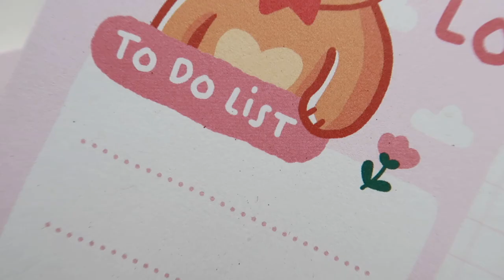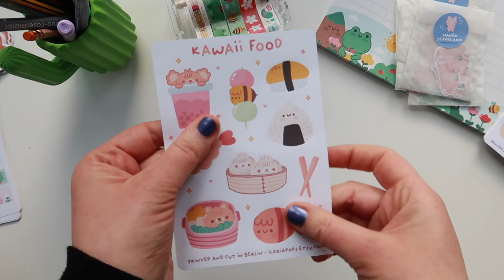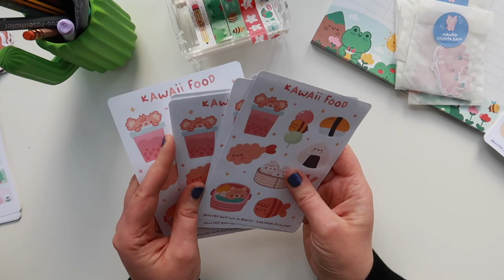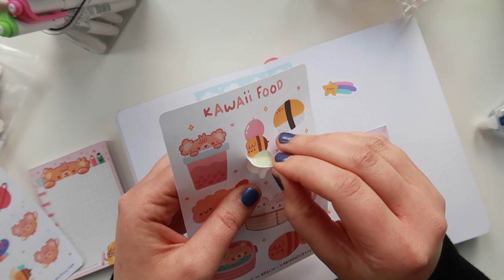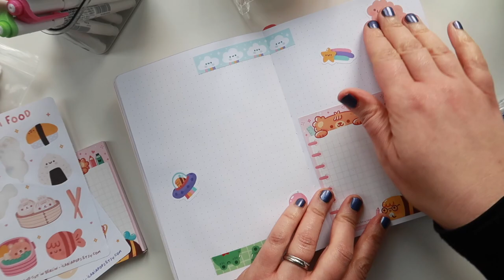Shop Update ASMR + journal with me!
I am back, my shop is reopening today!! In this ASMR video I am going to show you the new products so you can watch and hear how they sound, finally we will relax a little bit and journal together.